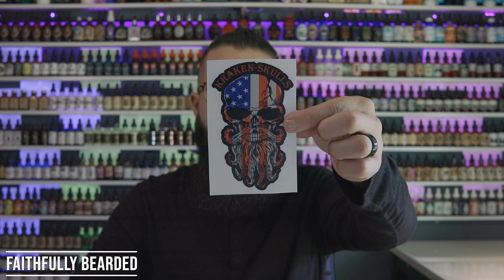First Look! Kraken Skulls Beard Oil and Beard Balm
In this first look, I open and go over Kraken Skulls Beard Oil and Beard Balm. I give my first impressions of the products I received from this NC Veteran owned company.

to vote on the Beardies

Light box

Best Chair